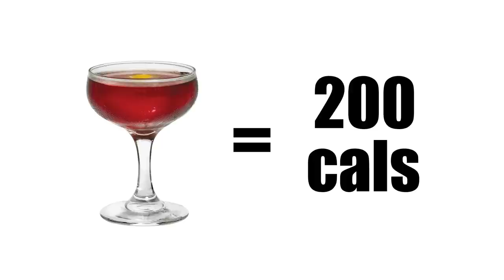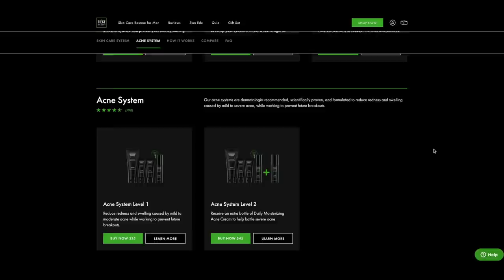5 Secrets To Losing Stubborn Belly Fat | Body Recomposition Steps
Let's get one thing straight when it comes to losing belly fat and body recomposition--it takes commitment, discipline, and sacrifice. If you can get down with all three of those things, however, the good news is that it is completely attainable. And if you follow the five secrets in this video that have proven to work for me, I know you can get there too.